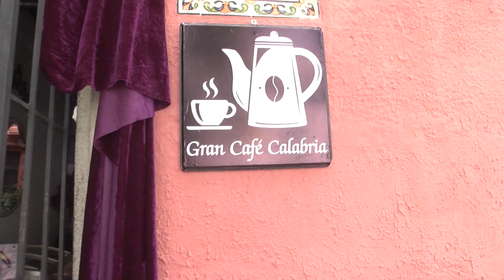Cofradía de Arte Sacro invita a visitar exposición de la Semana Santa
La cofradía de Arte Sacro llevo acabo durante este fin de semana una exposición de mantos, túnicas y tallas de madera emblemáticos de la época de la Semana Santa en Guatemala.